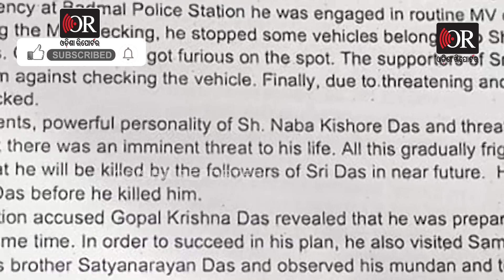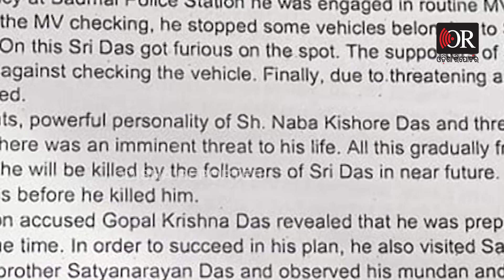ଚର୍ଚ୍ଚାରେ କ୍ରାଇମବ୍ରାଞ୍ଚରର ମୁଣ୍ଡନ ଥିଓରୀ | Odisha Reporter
ଗୁଲିଗପ ଖବରକୁ ନେଇ ଚାର୍ଜସିଟ ପ୍ରସ୍ତୁତ କରିଛି କି କ୍ରାଇମବ୍ରାଞ୍ଚ। ନବ ଦାସ ହତ୍ୟାକାଣ୍ଡ ଘଟଣାରେ ଅଭିଯୁକ୍ତ ଗୋପାଳ ଦାସ କୁଆଡେ ମାରିବାକୁ ଲଣ୍ଡା ହୋଇଥିଲା। ମା' ସମଲାଇଙ୍କ ପାଖରେ ଲଣ୍ଡା ହୋଇ ନେଇଥିଲା ଶପଥ। ନିକଟ ଭବିଷ୍ୟତରେ ଏହି କାଣ୍ଡ ଘଟାଇବାକୁ ନେଇଥିଲା ଶପଥ । ଏହି କଥା କ୍ରାଇମବ୍ରାଞ୍ଚ ତାର ଚାର୍ଜସିଟରେ ଉଲ୍ଲେଖ କରିବା ପରେ ଏହାକୁ ନେଇ ଏବେ ଆରମ୍ଭ ହୋଇଛି ଚର୍ଚ୍ଚା।